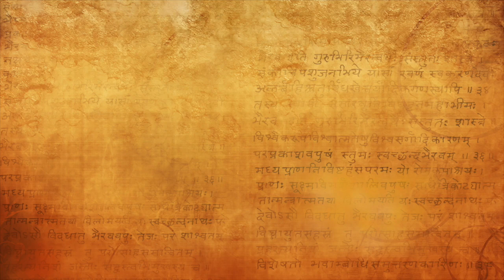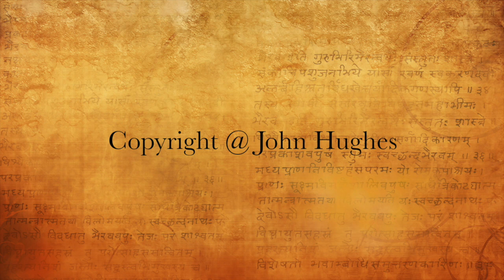"You have to elevate yourself by yourself. Nobody can elevate yourself."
In this empowering excerpt Swami Lakshmanjoo encourages us to . . .

"You have to elevate yourself by yourself. There is no other element, which will help you to push up. You have to push [yourself up] with all of your might, because you have got that power, but that power you have ignored. Invoke that power within [yourself]! Find out that power that you have got! You have to rise with your own might. You should not kick yourself in the depth of ignorance."

This is from the Bhagavad Gita, In the Light of Kashmir Shaivism, by Swami Lakshmanjoo), Chapter 6, verse 5-7.